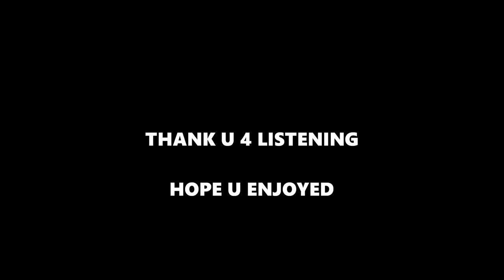no more love - STRANG.R (prod.by STRANG.R )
LYRICS*** DOWN HERE***
this is my newest (r&b) song,something different. hope u like it :)
PRESS SHARE N LIKE if u do :)

thanks

LYRICS :
[chorus]x4
No more love(No no no)
there's no more love (oh no no no)

[verse1]
No more love, baby where is our love
i miss the time where u used to hold my hand,and give me a hug
That was a hell of a love
now that its gone
i can't fine no love,oh no no
Im just sitting right here
all alone,thinking about u
and i just wish that i could hear
ur voice,whisper in my ear
telling me the words, that i really wanna hear just like ,Dear

[verse2]
baby we ain't talking no more
and im just wondering where did we go wrong
Everything was good
everything was fine
we used to talk all day
now we got no time
My friend told me
u gotta another one on ur mind
im sorry if i wasn't good enough
im sorry if my love wasn't that much
Well, now there is no more love
no no no
no more love,no no
now that i know the truth
that love is so rough,thats enough
no more love
oh no no
i ain't gonna think about u
no more
oh no no,no more

[verse3]
We used to dream together
used to laugh together
we both thought that our love is gonna last forever
U were always around
now im writing u this letter
to let u know that im gone
gone forever
i hope this new guy treats u right
i hope that u don't think about me in the night
Everything has came to an end,goodbye
i hope that u forget me,at least try
cuz ,there's no more love.
oh no no..
Im moving on,just like u did
i thought u were the one,i did
but now the love is gone..so everything is gone